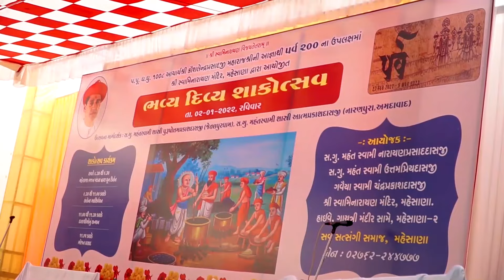2022 Mahesana Swaminarayan Mandir Shakotsav શાકોત્સવ ભવ્ય દિવ્ય શાકોત્સવ મહેસાણા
2022 Mahesana Swaminarayan Mandir   Shakotsav   શાકોત્સવ   ભવ્ય દિવ્ય શાકોત્સવ મહેસાણા